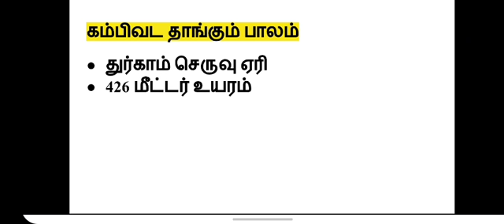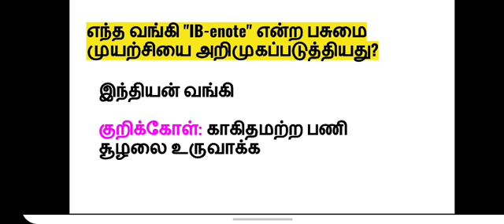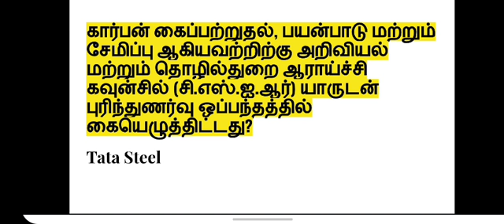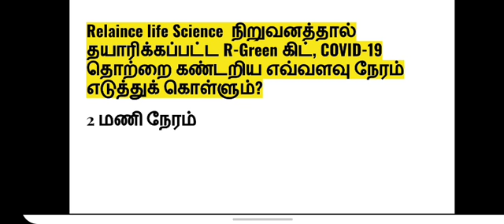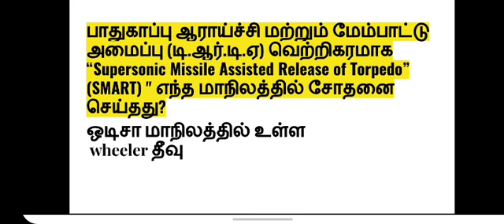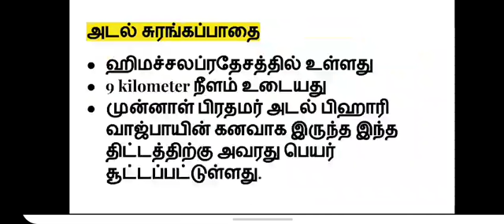Current affairs in tamil | October 2020 | TNUSRB | TNPSC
Current affairs for Competitive exams like TNPSC, UPSC, RRB, bank exams, e.t.c

Current affairs 2020, today current affairs, daily current affairs, current affairs today,current affairs gk for nda,
current affairs gk in tamil,current affairs in tamil 2020,